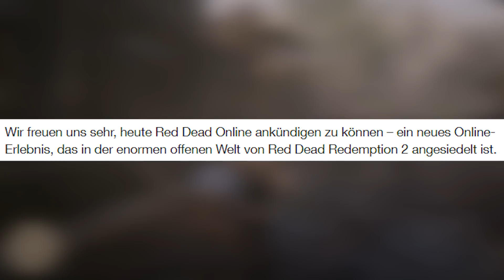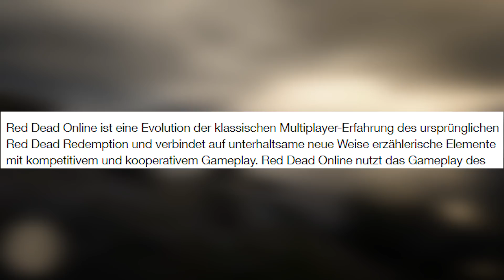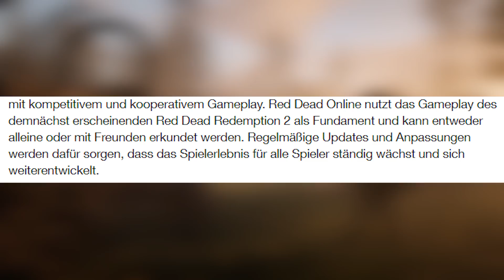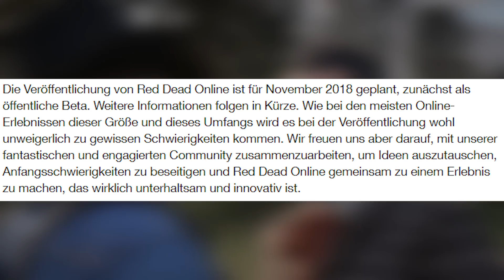R* bestätigt Open-Beta von Online Modus für Red Dead Redemption 2 | RDO kommt bald! | News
In diesem RDO Info Video geht es mal nicht um GTA Online oder eine GTA Online Info bzw Leak, sondern um Red Dead Redemption 2 als RDR bzw. um Red Dead Online (RDO), den Online Modus von Red Dead Redemption 2. Dieses Spiel kommt für PS4 und XBox One.

👻 Snap: Ju_lexyt

§Rechtliches

Name: Grand Theft Auto 5
Entwickler: Rockstargames
Plattform: PS4 / XBOX ONE / PC
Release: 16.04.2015